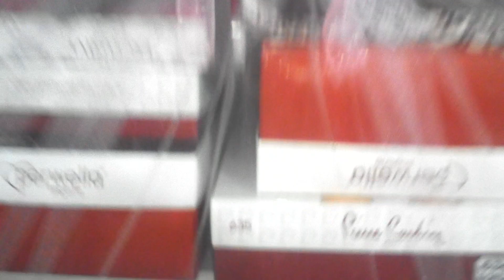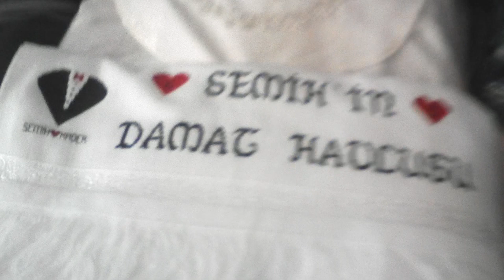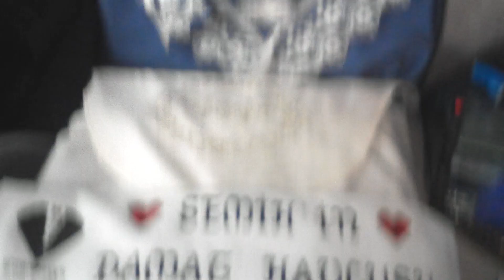BURSAMIZIN NİŞAN BOHÇALARI BÖYLE OLUR...NİŞAN BOHÇASINDA NELER OLUR...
MERHABA ARKADAŞLAR, BUGÜN KOMŞUMUN NİŞAN BOHCALARINI PAYLAŞTIM.

iYİ SEYİRLER...